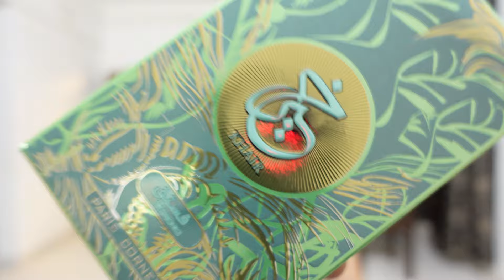हिंदी मे | Paris Corner Khair Pistachio perfume | Inspired by Kayali Pista | Gourmand fragrance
Product purchase options:
For KHAIR PISTACHIO or any Armaf,Rasasi,Lattafa,Riffs, Paris Corner, few Ajmal sealed pack attars/perfumes,Designer perfumes, Decants based on arrangement, then contact below(only prepaid orders):
Price mentioned in this video are as of Video release date and might increase eventually subject to market rates.